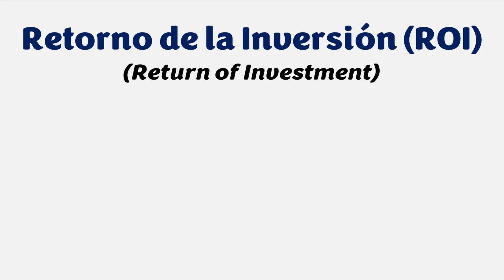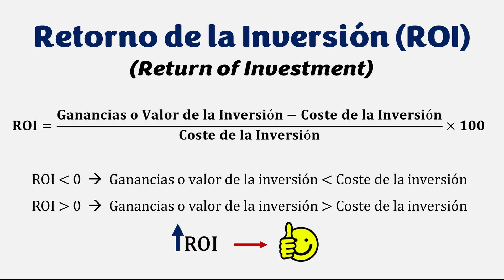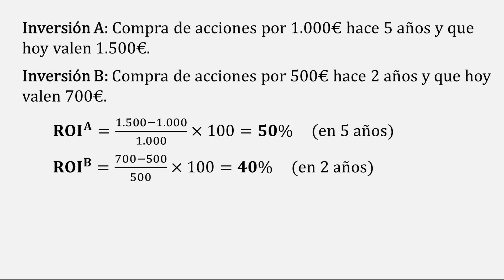¿Qué es el ROI?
El ROI (“Return of Investment”) es una de las principales medidas para evaluar la rentabilidad de una inversión. Aunque sirve para cualquier tipo de inversión, actualmente es muy frecuente en marketing digital para medir el desempeño de una campaña publicitaria online.

¡¡¡Muchas gracias!!!